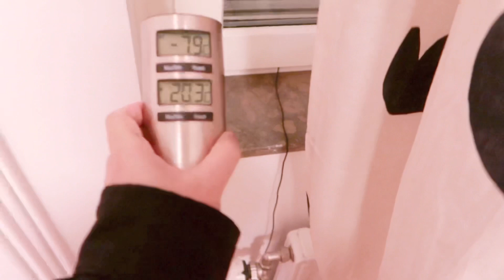My Surgery Journey in Sweden 👩‍⚕️I got shocked with the process | Christmas vibe in the city 🎄❄️